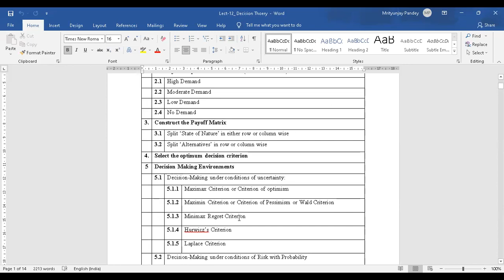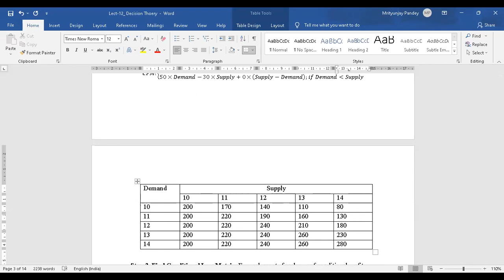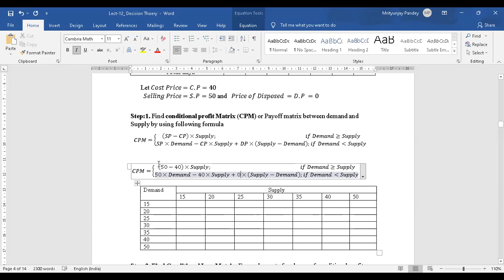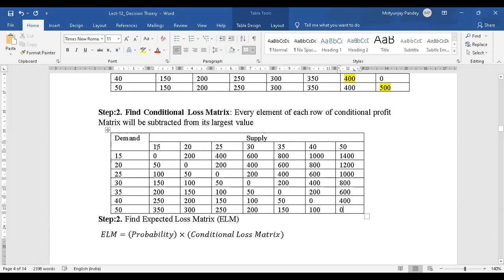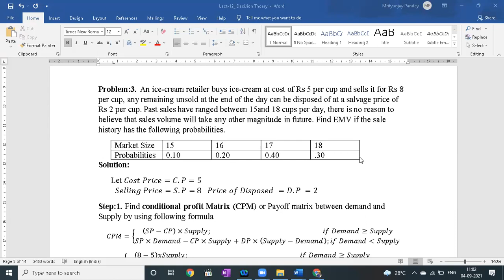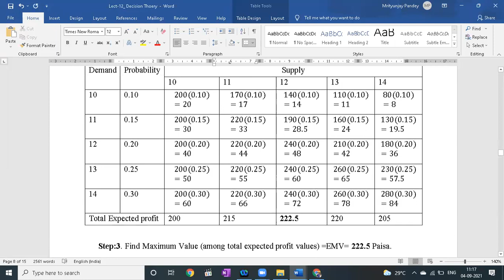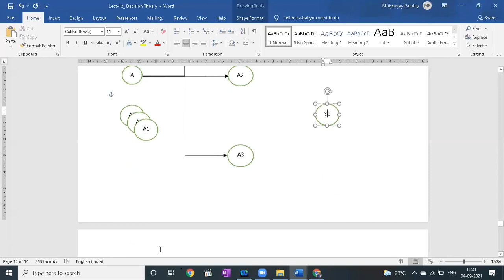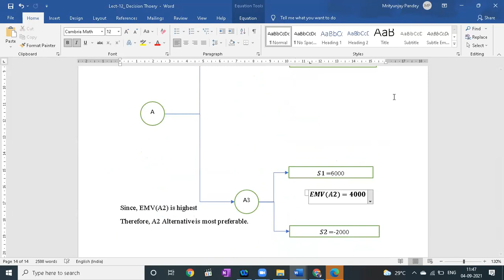Lect 12 Decision Theory